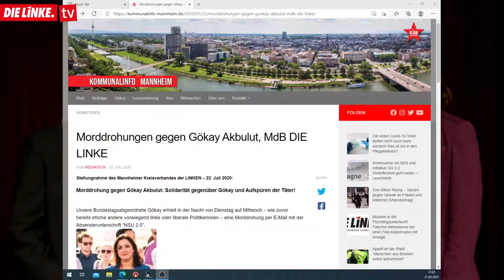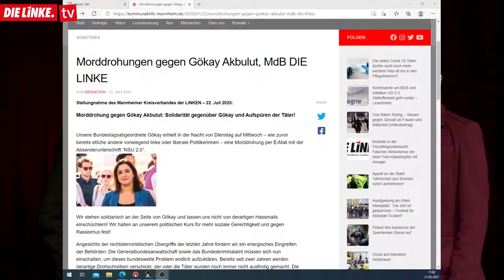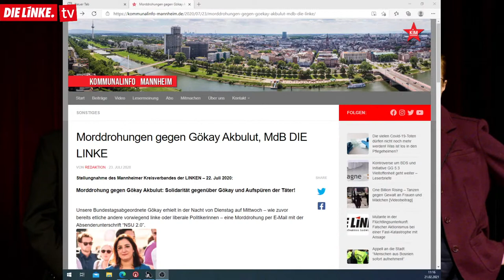"Matinée mit MdB" - ohne Gökay Akbulut. Folge dem Link in der Beschreibung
Bei der LINKEN bin ich seit 2006 Mitglied, davon vier Jahre aktiv im Vorstand des Kreisverbandes Mannheim. Von Mai 2014 bis Juni 2018 vertrat ich DIE LINKE als Mitglied im Mannheimer Gemeinderat unter anderem im Bildungs-, Integrations- und Sicherheitsausschuss.“
Seit September 2017 bin ich zum ersten Mal als eine von sechs Kandidat*innen der LINKEN aus Baden-Württemberg in den in den Bundestag eingezogen. Hier will ich in den nächsten Jahren als Integrations- und Migrationspolitische Sprecherin der Fraktion Die LINKE Politik auf Bundesebene mit gestalten und stärken. Die Themen Arbeit, Bildung, Gesundheit und Wohnen sehe ich als Querschnittsthemen, die meine Arbeit begleiten werden.“

Foto Gökay Akbulut: Mardo
Foto Martin Auerbach: Olaf Brostowski

Unterstütze uns!

DIE LINKE nimmt keine Spenden von Konzernen und Lobbyisten an. Daher, benötigen wir Deine Unterstützung.
Konkret braucht es weiteres technisches Equipment für unseren Livestream.

DIE LINKE. Kreisverband Esslingen
IBAN: DE 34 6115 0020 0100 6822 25
KSK Esslingen-Nürtingen
BIC: ESLde66XXX

Verwendungszweck:
Spende KV ES Stream-Team
Dein Vor- und Nachname sowie Anschrift für die Spendenbescheinigung. 50% der Spende können steuerlich geltend gemacht werden.

Der Kanal DIE LINKE TV
sieht seine Aufgabe darin - sämtliche Strömungen innerhalb der Partei DIE LINKE Ba-Wü abzubilden.
Dazu gehört auch die Meinungsfreiheit und -vielfalt. Wir wollen die Menschen zu Wort kommen lassen.
Daher übernimmt die Redaktion keine Haftung für Inhalte, die von unseren Gästen kommuniziert werden.